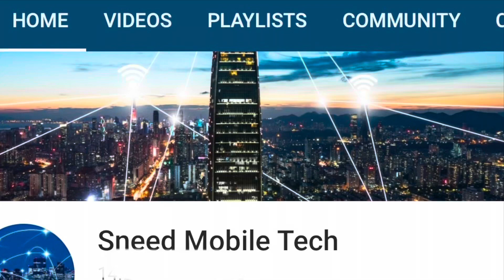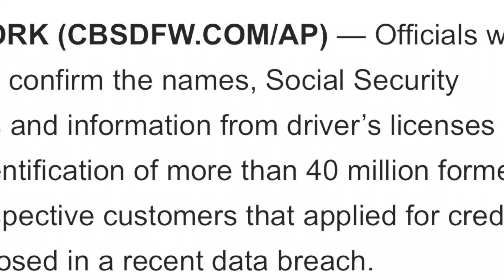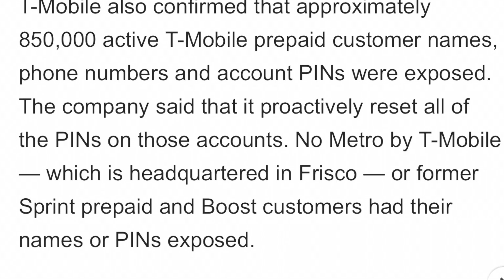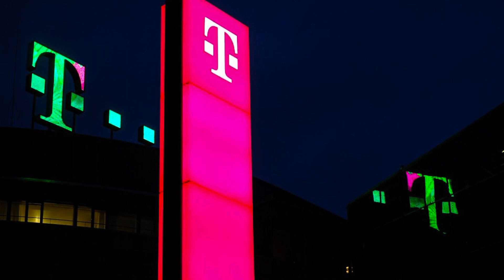T-Mobile massive data breach confirms 40 million affected customers. Metro by T-Mobile & Sprint.